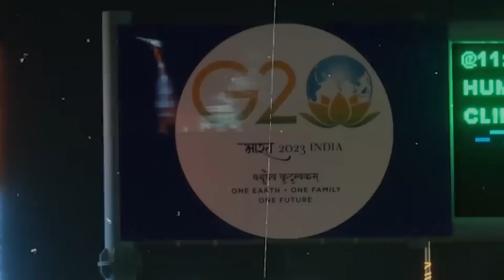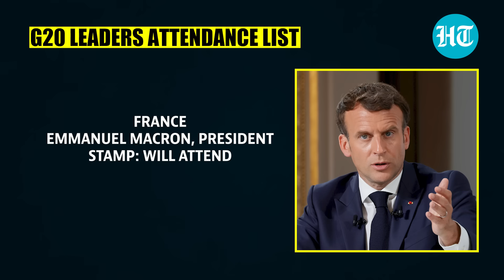Saudi Crown Prince To Give G20 In India A Pass? Full List Of Leaders Attending And Skipping Event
Saudi Crown Prince Mohammed bin Salman is likely to skip the G20 summit being held in India from September 9–10. According to Pakistan's daily, The Nation's MBs won't travel to New Delhi next week. However, Indian authorities have not reacted to the reports. Watch this video to learn about the star-studded list at India's G20 summit.